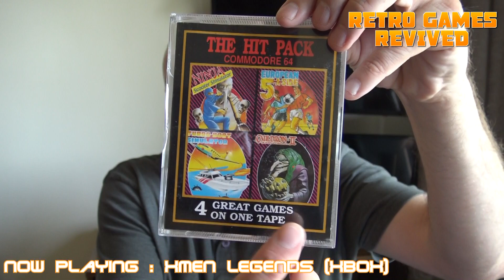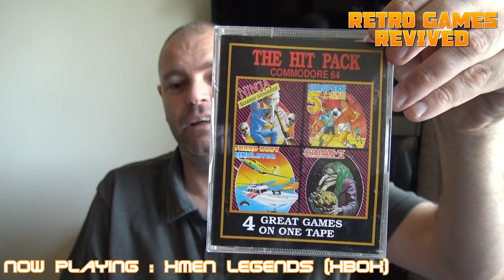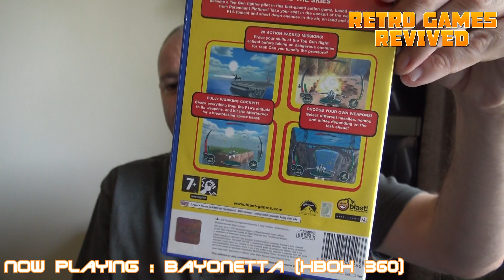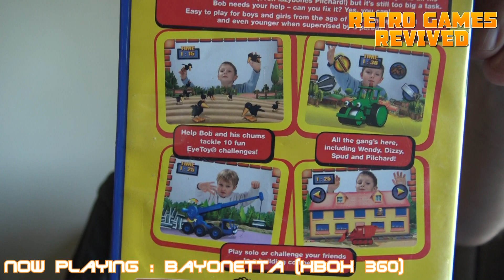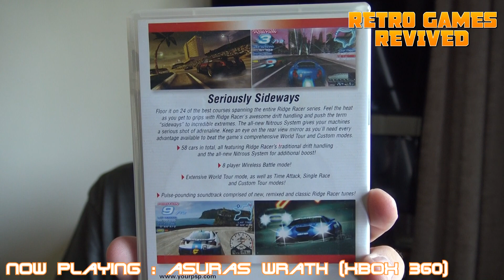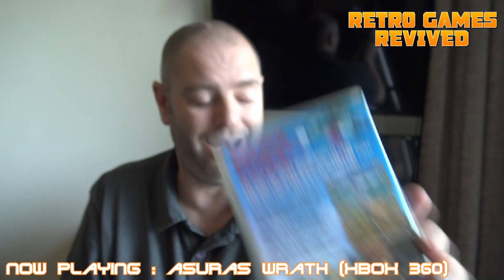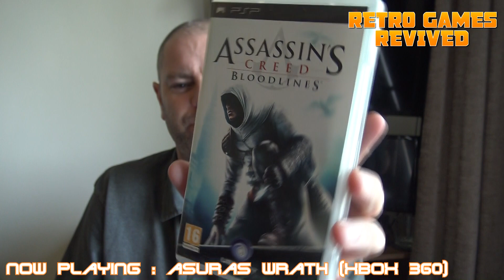Pick Ups, 14/09/2020 - Ebay, Cash Generators & Free Gift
My latest pick ups from a variety of outlets including a freebie from a work colleague.